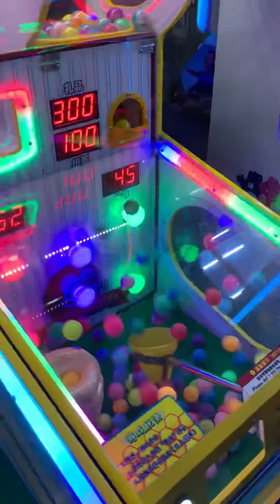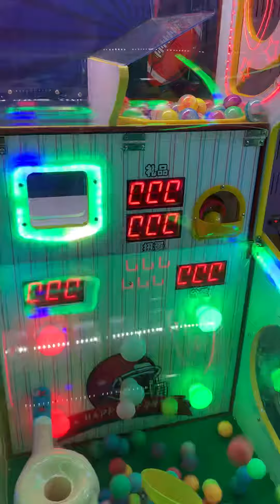Happy balls game machine